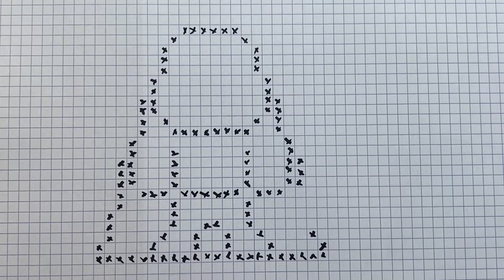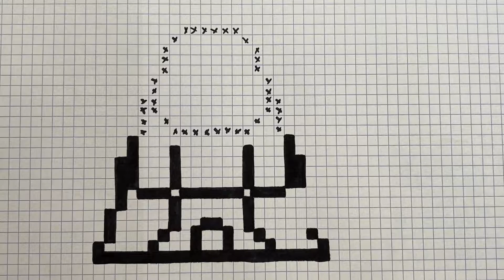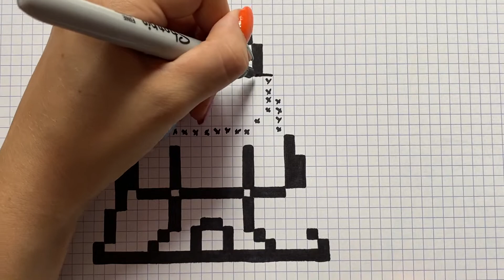TUTO DESSIN DARK VADOR PIXEL ART STAR STARS